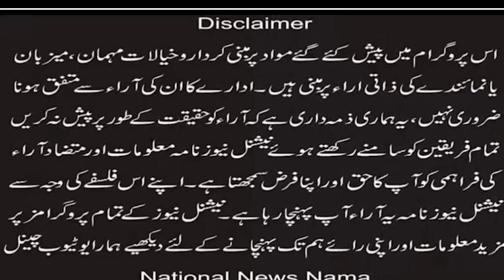The nexus of Chief Minister of Punjab and the bishops Christian journalist Seemer Ajmal interview